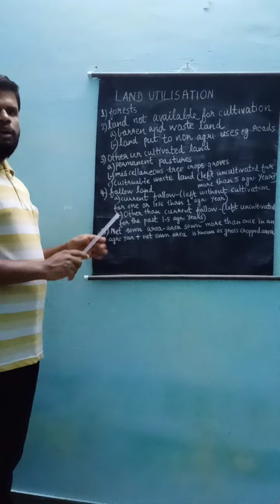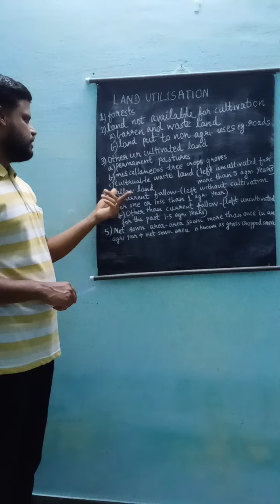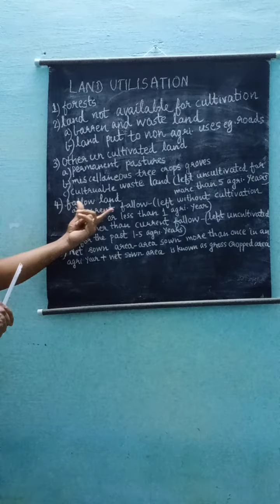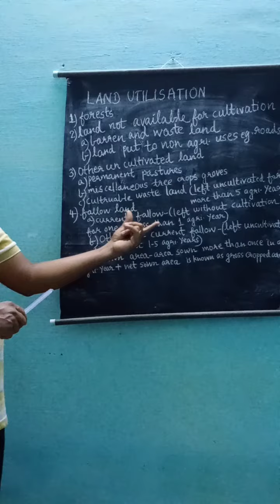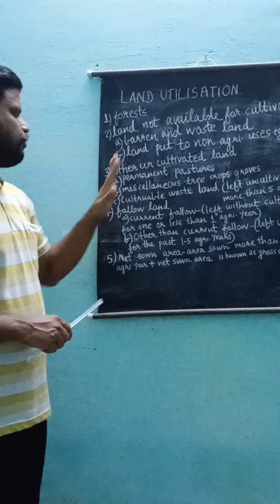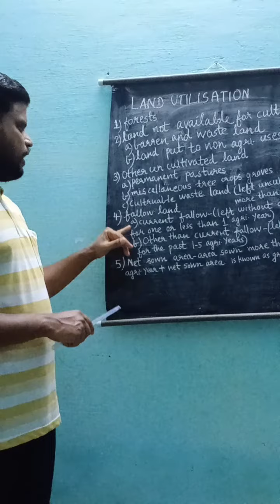GEOGRAPHY CLASS 10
Ch 1 land